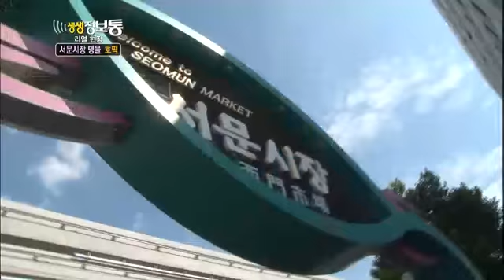생생정보통 - Live Info Show 02 EP719 # 006